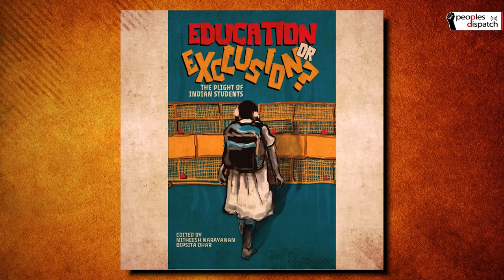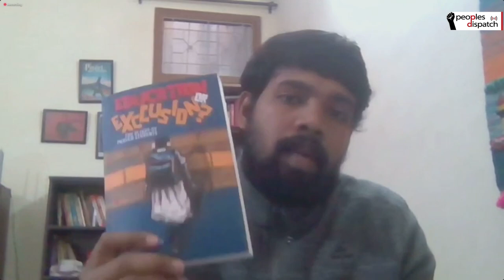India's students prepare for a fresh round of struggles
Over the past few years, Indian students have been in the forefront of struggles against the Narendra Modi government's policies, especially in the education sector. Nitheesh Narayanan, Vice-President of the Students Federation of India, which recently held its national conference, talks about some of the issues that drive the students' movement in the country, and the path ahead.